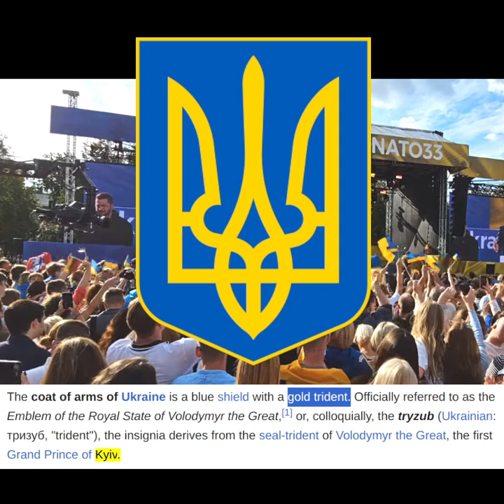◼️ I just realized I hadn't eaten any lunch yet. That's why I have low energy. Now I'll eat...